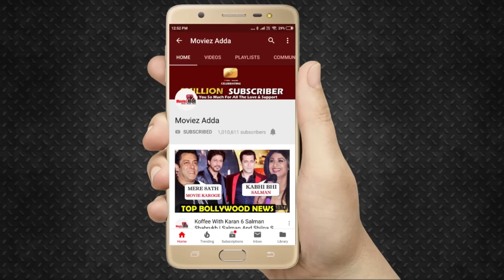सलमान खान की इंशाअल्लाह मूवी से, टीम की पहली तस्वीर | SLB | आलिया भट्ट